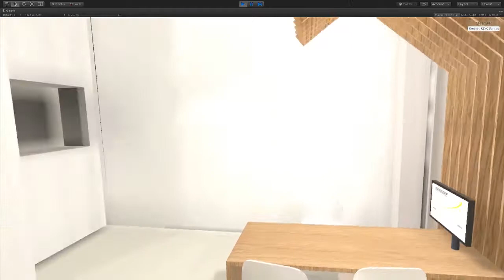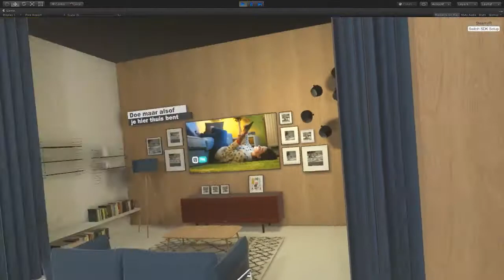Telenet VR Store Concept Walkthrough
- SOCIAL -